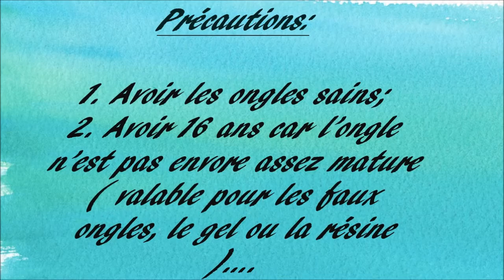Pose du vernis semi-Permanent I Lak mini de Peggy Sage....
Code de parrainage:
* Bulles & Paillettes : 5€ de remise pour vous dès 25€ d'achats et 5€ pour moi: 713803.
* 3 fées : -10% sur votre commande avec le code 13527007 et 3€ pour moi.